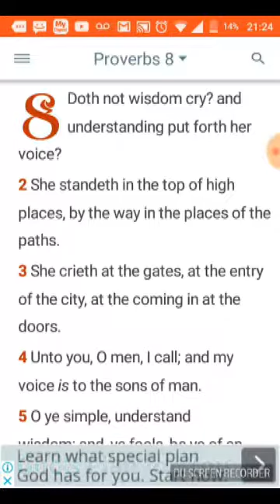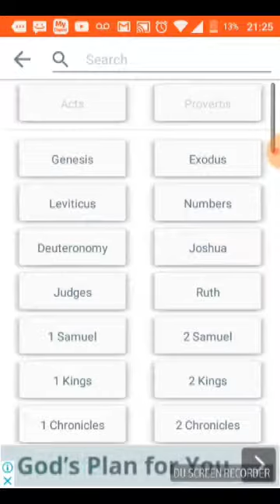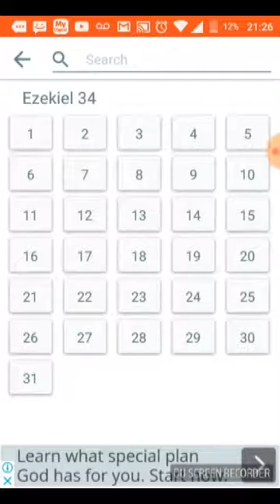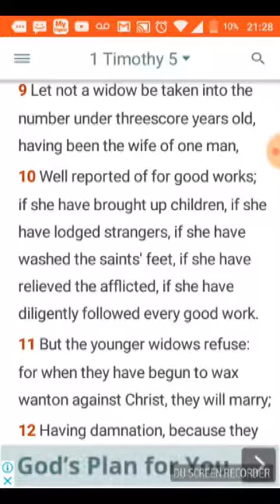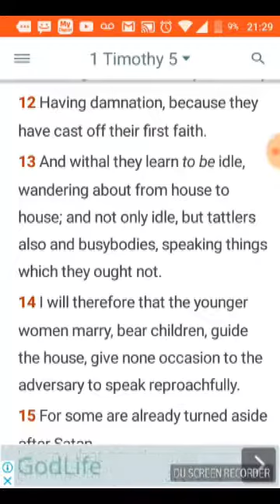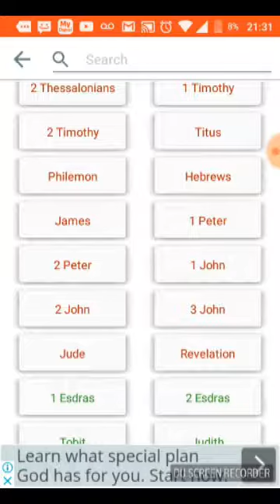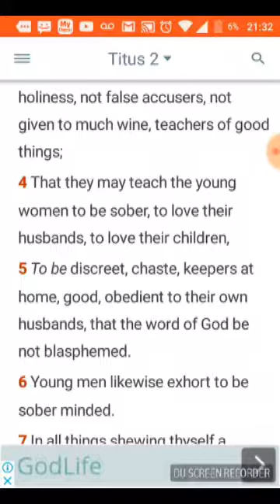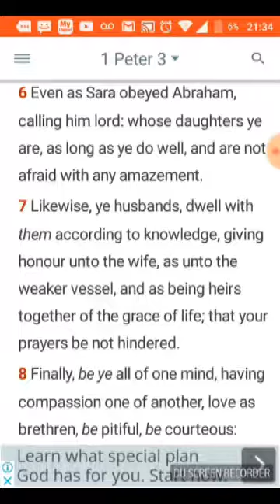RE -O YE MEN I CALL.WOMAN UNDERSTAND YOUR ROLL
PRO 6:23